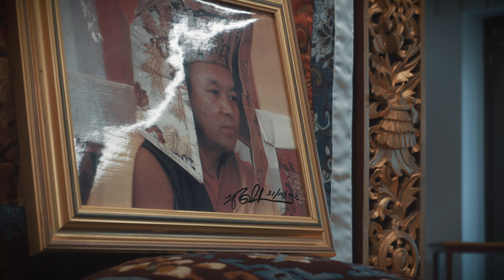Mandala Samten Ling - Centro Unione Buddhista Italiana a Graglia Santuario (Biella)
🙏 Siamo felici di presentare i nostri Centri attraverso le voci e i volti dei protagonisti del Buddhismo italiano.

Oggi ti portiamo a conoscere il centro Mandala Samten Ling – Centro Studi Tibetani di Casale Campiglie 84, a Graglia Santuario (Biella).

👉 Per scoprire tutti i Centri presenti in Italia visita il nostro sito